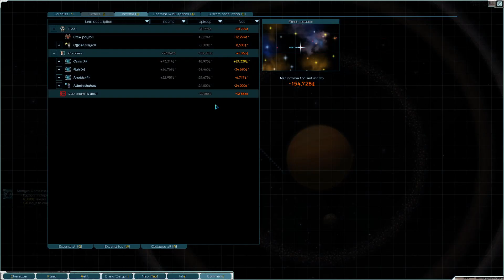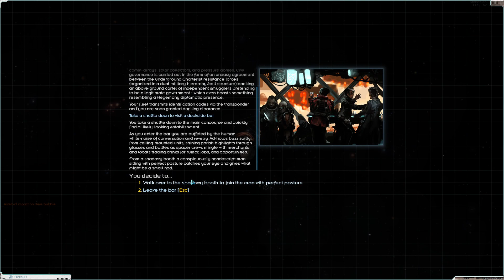Long Haul - A New World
Welcome to Long Haul, a trade/exploration focused let's play where we play the "honest citizen" and earn enough to establish our own colony and retire. Join Europa as she travels the Persean sector and beyond.

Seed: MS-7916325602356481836